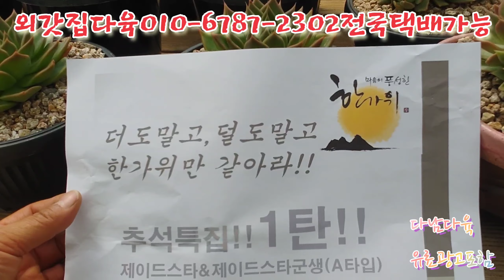추석특집/더도말고/덜도말고/한가위만같아라 외갓집다육010-6787-2302